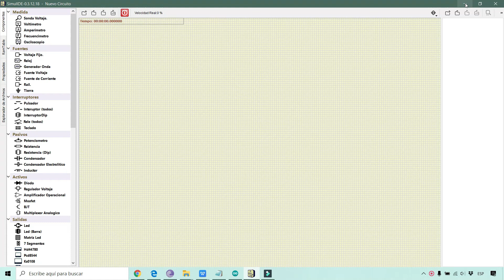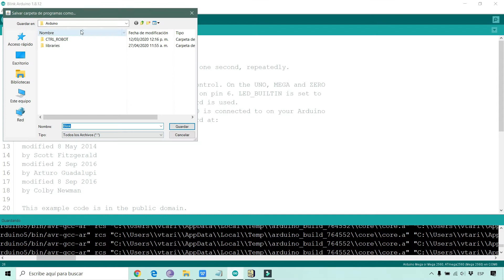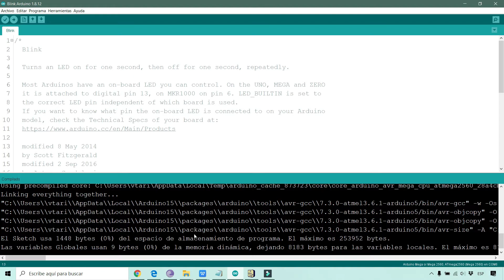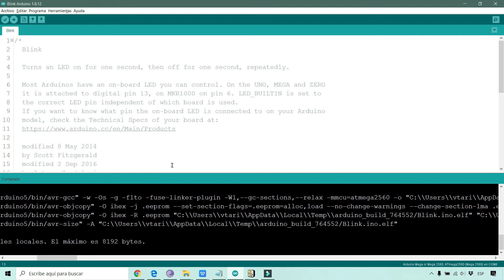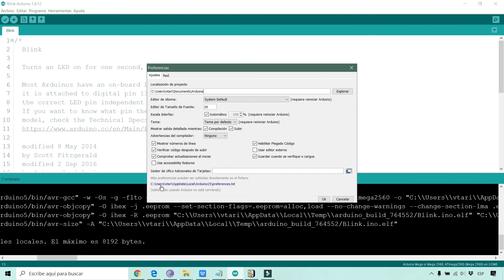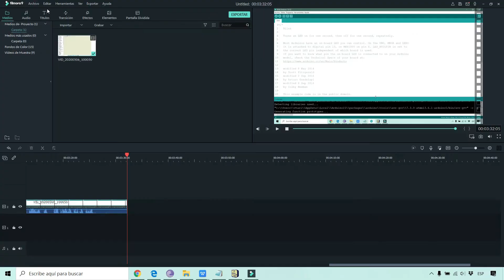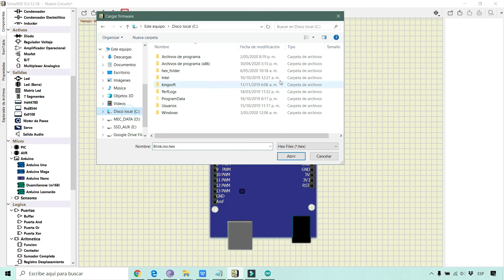Cargando programa en simulIDE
Aquí muestro como cargar un programa para arduino en el simul IDE